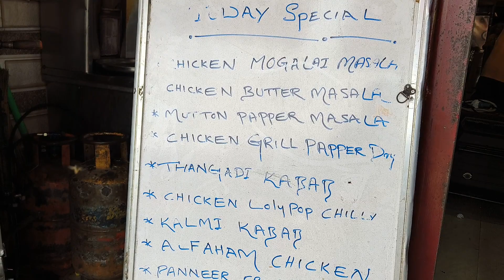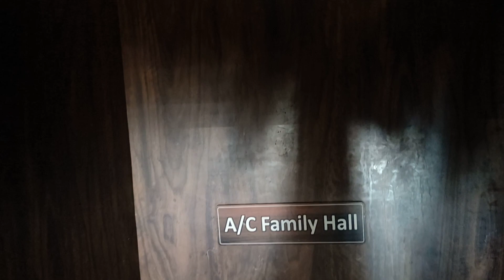Star Palace | A/C Family Restaurant | Shivamogga | A P Explore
Address - Vidyanagar, Gandhi Bazar, KR Puram, Shivamogga, Karnataka 577201